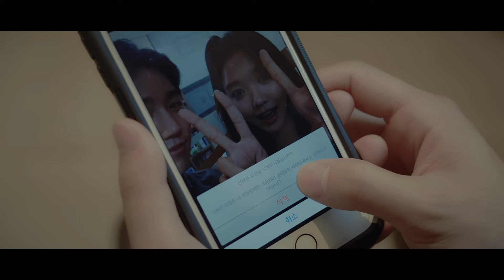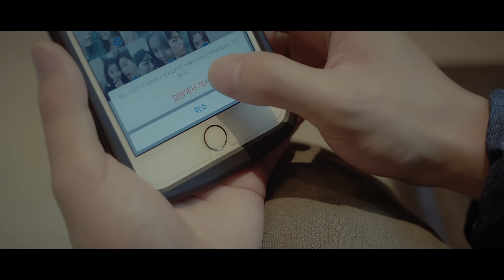[MV] Ignite(이그나이트) - 잘살아(Vocal by 권태완)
Artist : Ignite(이그나이트)
Album Title : 잘살아
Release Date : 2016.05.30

[ABOUT]
평생 널 잊을 순 없겠지만, 그래도 잘 살아볼게.

이그나이트 3집 Chapter 12. [잘살아]

그녀를 떠나 보내고 시간이 꽤 흘렀다. 그녀의 전화번호도 기억이 나지 않고, 그녀의 사진을 본 지도 오래되었으니까. 그런데 막상 사진을 지우려니 쉽지 않다. 마침표를 찍는 것은 언제나 주저되니까. 그래도 더 미룰 수는 없다. 그녀는, 아니 내가 잘 살아가야 하니까.

[잘살아]는 오랜 시간 이별의 아픔을 간직하고 있는 남자의 노래이다. 떠난 여인의 마음을 이해하기에 붙잡거나 매달리지도 못하고, 어른이기에 평범하게 살아가지만, 이별의 아픔을 견디고 남은 상처를 가슴 한 켠에 소중히 보관하고 있는, 안아주고 싶은 남자의 마음을 표현한 발라드 곡이다. 그런 남자가 바라는 것은 오직 하나, 그녀가 정말 잘 살아가주는 것이다.

이그나이트만의 솔직하고 진솔하며 깊이 있는 멜로디와 편곡에 애절한 권태완의 보이스가 어우러진 정통 발라드인 [잘살아]는 남자의 사랑이란 시간이 흐를 수록 더욱 깊어가는 것이라는 것을 잘 보여주고 있다.

'이그나이트' 3집은 '한 번쯤 해봤을 법한 우리들의 사랑 이야기'를 주제로 '민영'과 '현욱' 커플의 오랜 사랑이야기를 음원과 영상 그리고 소설로 담아 매달 1곡씩 발표하고 있다. 그 중 [잘살아]는 12번째 발표 곡으로 한참 시간이 지나서야 이별을 인정하고 받아들이는 현욱의 모습을 그렸다. 두 번째 이별 후, 민영이는 어떤 모습으로 변해있을 지는 다음달, 6월 말에 만날 수 있다.

곡에 담지 못했던 주인공의 심리 묘사가 담긴 '이그나이트' 3집 프로젝트 속 소설은 '이그나이트'의 블로그 및 페이스북, 브런치 등을 통해 연재되며, 2016년 7월말 모든 이야기가 마무리 될 예정이다.

[LYRICS]
잘살아 잘살아 잘살아 나 없이도
잘살아 잘살아 잘살아 너 없이도

괜찮아 괜찮아 그럭저럭 살 만해 난
잊고 살다가도 가끔 미치도록 니가 보고 싶어 왜 이렇게 된 건지
어떻게 잘 지내니

잘해 주지 못했던 일들만 생각나
왜 그때는 그렇게 밖에 못했는지 자꾸 후회가 돼

솔직히 지금이라도 널 잡고 싶지만
안된다는 걸 알아 널 보낼게 잘살아

잊고 살았는데 널 닮은 뒷모습에도 깜짝 놀라 혹시 너일까 봐
어떻게 잘 지내니

내겐 그럴 자격 없단 걸 알아

이런 바보 같은 나 따윈 잊고 더 좋은 남자 만나
넌 그만큼 좋은 여자니까 행복해

우리 정말 지독한 사랑했었나 봐
왜 시간이 지나도 잊혀지질 않아 미칠 것 같아

미안해 이렇게 밖에 할 수 없는 나
여기까지 인 걸 알아 잠시라도 보고 싶지만
모두 없던 일처럼 널 지울게

잘살아